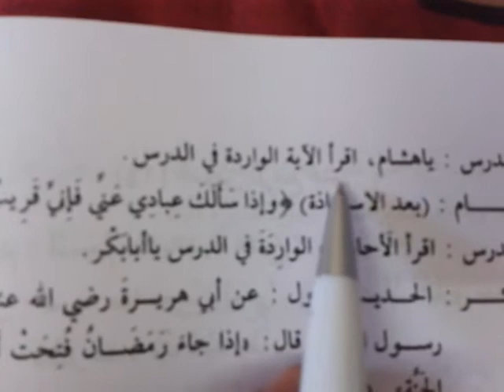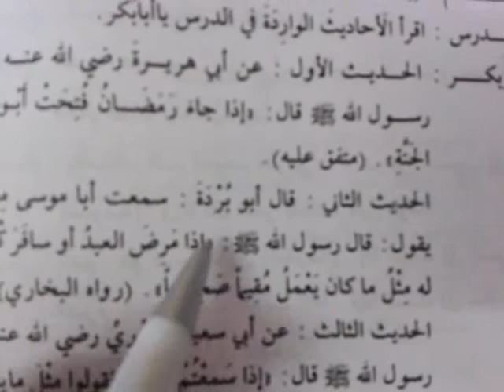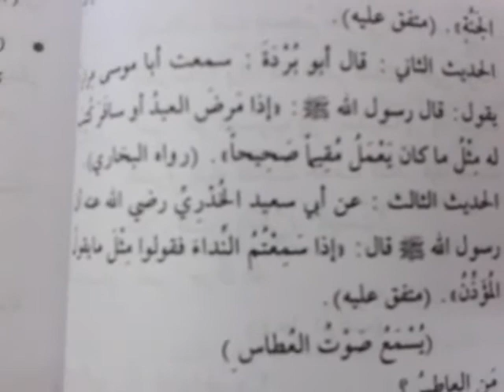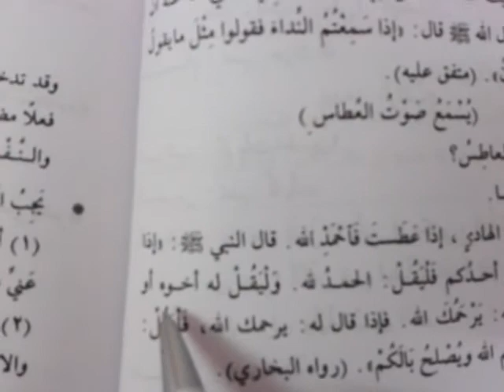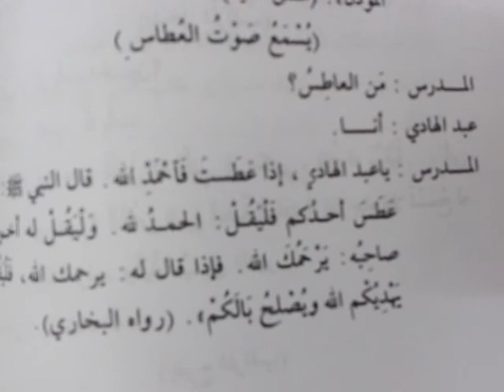Arabic_through_Tamil_P3_14_01